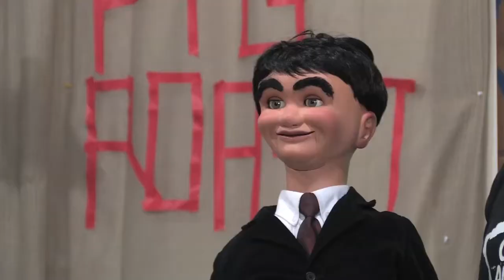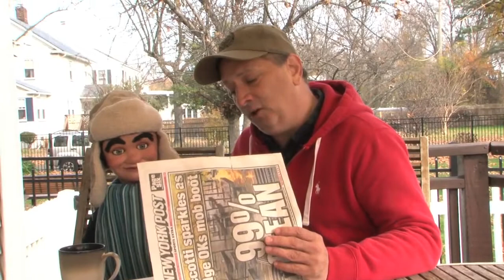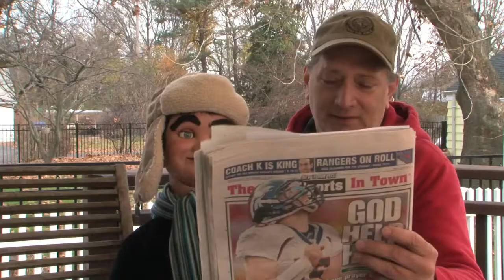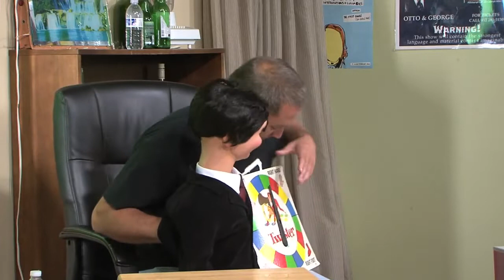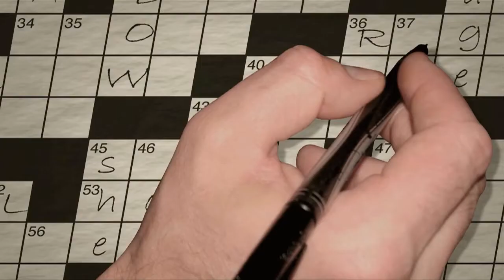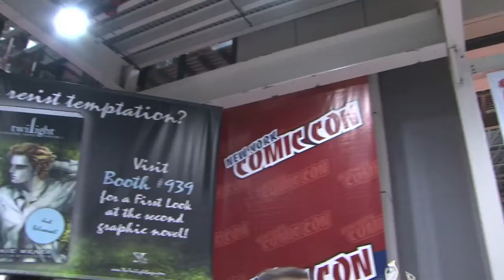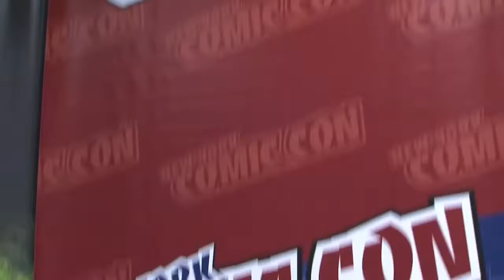The Pig Roast with Otto & George - Episode 01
Otto & George with guest Jim Norton